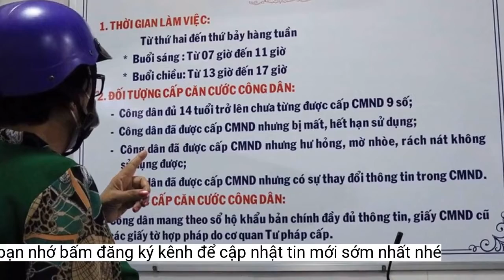Người dân huyện Mỹ Đức phấn khởi đi làm căn cước công dân dịp nghỉ Tết Nguyên đán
Sáng sớm ngày 4-2 (tức 4 Tết) rất nhiều người dân trên địa bàn huyện Mỹ Đức, Hà Nội phấn khởi rủ nhau đến các điểm cấp căn cước công dân gắn chip để làm căn cước mới. Ngay từ 6h30 sáng, nhiều cán bộ Công an cùng máy móc đã chuẩn bị sẵn sàng để phục vụ nhân dân trong đợt nghỉ Tết.Lực lượng Công an huyện Mỹ Đức cấp căn cước công dân cho nhân dân trong ngày đầu xuân mới
Sớm ngày mồng 4 Tết, rất nhiều người dân của xã Tuy Lai, Hợp Thanh, Hợp Tiến phấn khởi đến địa điểm cấp căn cước công dân để “mở hàng” làm chiếc căn cước mới. Trong niềm vui xuân mới, nhiều người xa quê được trở về nhà đoàn tụ ăn Tết và “tranh thủ” hoàn tất các thủ tục hành chính trong thời gian được nghỉ lễ.
Được các CBCS tận tình hỗ trợ, làm việc xuyên nghỉ lễ, nhiều người dân bày tỏ sự cảm ơn sâu sắc và ghi nhận nỗ lực, cố gắng vì nhân dân phục vụ của Công an huyện Mỹ Đức.
Đến 17h chiều 2-4, Công an huyện Mỹ Đức đã cấp căn cước công dân cho gần 250 trường hợp tại 4 điểm trên địa bàn.
Theo Chỉ huy Công an huyện Mỹ Đức, thực hiện kế hoạch cấp căn cước công dân gắn chip cho nhân dân trong đợt nghỉ Tết Nguyên đán 2022, hàng chục CBCS của Đội QLHC về TTXH và Công an các xã đã chuẩn bị chu đáo máy móc thiết bị sẵn sàng làm việc xuyên Tết phục vụ nhân dân trên địa bàn.
Những nỗ lực, cố gắng vì nhân dân phục vụ của lực lượng Công an cơ sở được người dân biểu dương, ghi nhận
 Công an huyện Mỹ Đức làm căn cước công dân cho người dân
Đây là thời gian nhiều công dân, người lao động trên địa bàn trở về quê nghỉ Tết sau thời gian dài đi làm ăn xa chưa thể làm căn cước, nên các CBCS thuộc Công an huyện Mỹ Đức được sắp xếp, bố trí làm căn cước đến hết ngày 28 Tết, ngay sau đó, sáng mồng 4 Tết lại tiếp tục triển khai công việc cấp căn cước đầu xuân mới, phục vụ nhân dân.
Nhiều công dân đi làm ăn xa trở về địa phương nghỉ Tết, được thông báo đến làm căn cước trong ngày mồng 4 Tết
“Năm 2021 tôi đi làm ở Kon Tum, do dịch bệnh phức tạp nên cả năm chẳng thể về nhà, nhiều giấy tờ thủ tục như căn cước công dân cũng chưa làm. Rất may, Tết Nguyên đán được nghỉ dài nên tôi quyết định về quê. Ngay chiều và tối mồng 3 Tết, tôi nghe loa phát thanh và lực lượng Công an xã đến tận nhà thông báo có thể đi làm căn cước công dân ngay trong đợt nghỉ Tết, tôi rất bất ngờ và phấn khởi. Trước giờ cứ nghĩ rằng các thủ tục hành chính chỉ giải quyết trong giờ hành chính, ngày hành chính nhưng giờ đây suy nghĩ đó đã bị “xô đổ” bởi những nỗ lực không ngừng nghỉ của lực lượng Công an trong cải cách thủ tục hành chính và quyết tâm vì nhân dân phục vụ. Các đồng chí đã làm việc xuyên ngày nghỉ, lễ Tết để phục nhân dân một cách tốt nhất. Trong sáng hôm nay, tôi cũng chỉ mất chưa đầy 15 phút để hoàn thành các thủ tục làm chiếc căn cước mới. Tôi rất vui và cảm ơn lực lượng Công an cơ sở”, anh Nguyễn Đức Minh (ở xã Tuy Lai, huyện Mỹ Đức) chia sẻ.